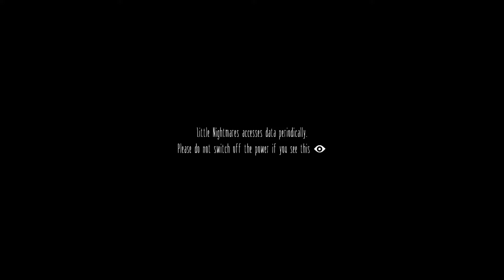LITTLE NIGHTMARES Walkthrough Gameplay Part 1 (ps5)/[Naw] gameplay no commentary (no commentary)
fortnite
lachlan
lachy
duos
season 10
season x
new season
battle royal
lacy
laclan
epic games
gaming
esports
games
video games
fall guys game
ps5gamer
kids game
POTATO
Potato
game potato
ps5
LITTLE NIGHTMARES
ITTLE NIGHTMARES Walkthrough
Walkthrough Gameplay Part 1
 (no commentary)
little nightmares dlc the hideaway full gameplay walkthrough part 1
little nightmares dlc the hideaway